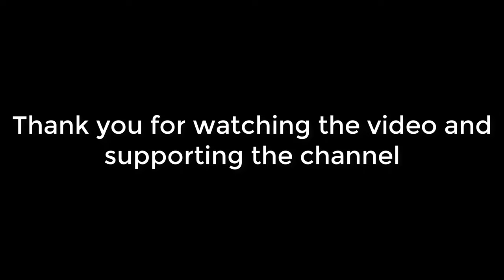Magical way to propagate orchids quickly and instantly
Hello friends. Today I share the video: Magical way to propagate orchids quickly and instantly
There are different ways to propagate orchids. To help you have more options in orchid propagation, today I share a video on how to propagate orchids with ginger root.

Raw materials include:
+ 10 grams of fresh ginger;
+ 1 teaspoon of turmeric powder;
+ Candles;
+ Water.

Good luck.